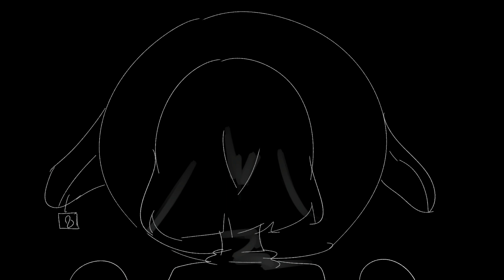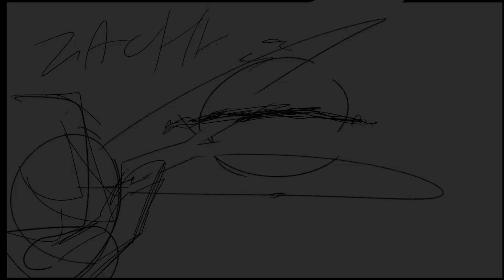Animatic short 'Infectious' assignment StJoost 2024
TW GOREY

hi! this is my assignment for the second semester on my topic of following people, trends, anything and how its become normalised to always follow something, or you dont 'fit in'

also , me saying people are basically sheep lol